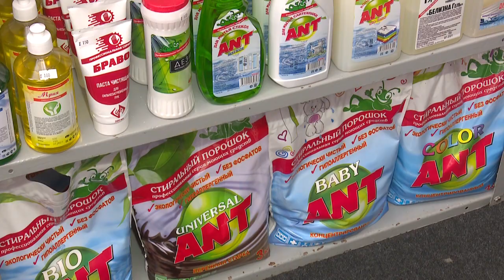Ярмарка выходного дня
Ярмарка выходного дня открылась в выставочном центре. Она неизменно пользуется популярностью у жителей и гостей города. В этот раз отечественные производители представили одежду для взрослых  и детей, большой выбор школьной формы.